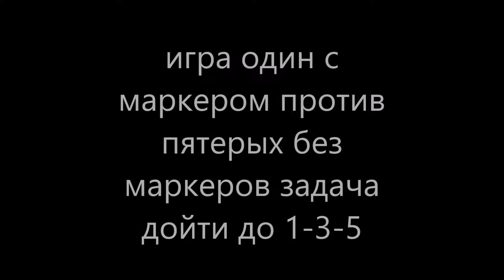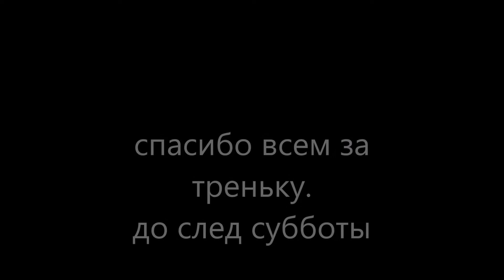ТРЕНИРОВКA ПО ПЕЙНТБОЛУ ПКСКОРПИОН АЛМАТЫ www pbc kz paintball пейнтбол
Дорогие друзья пейнтболисты и все, кто по какой-то причине около пейнтбола.
В пейнтбольном парке скорпион каждую субботу вечеров в 19-00 проходят тренировки по спортивному пейнтболу в которых принять участие может каждый желающий, к всем участникам относимся с сердечной теплотой и дружественное постреливание гарантируем.
Цены как всегда не кусачие в среднем за тренировку расстреливаем порядка тысячи шаров. где 500 тренировочные и вторые 500игровые. В ход 1500тг с игрока с своей экипой и 2500 если берете аренду экипировки.
Тренировку проводи пейнтбольнобольной который хочет дать все что знает. Если кто-то видит какие-то недочеты поправьте меня.